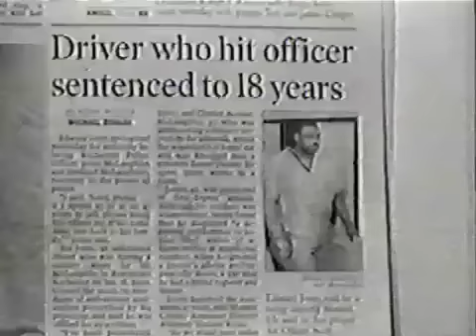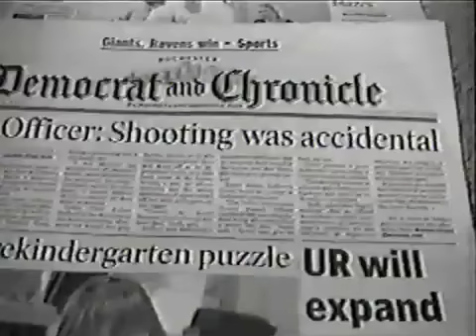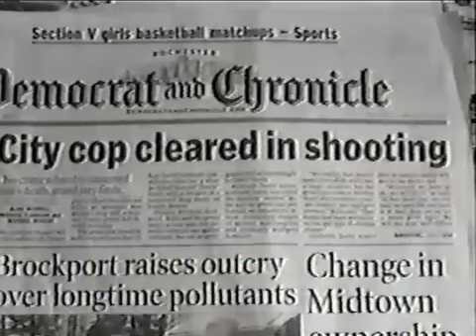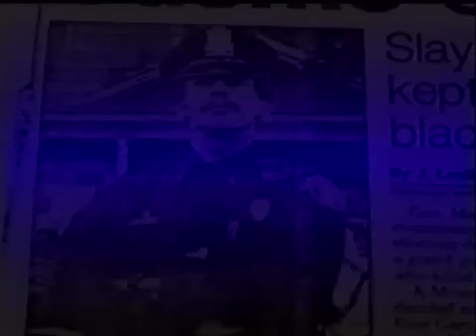R.P.D. EXPOSED! Part 3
In his two Award Winning Documentaries, "R.P.D. Exposed!" and "R.P.D.: Badges of DISHONOR, CORRUPTION and MURDER!", Davy V. exposes the Rochester, New York Police Department and their lomg history of abuse and murder of unarmed innocent citizens